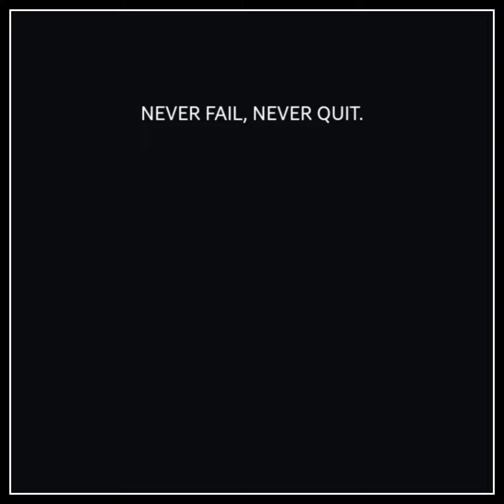IPKIS 霊 THE ELEVENTH HOUR (PROD. NISH)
SOUNDCLOUD.COM/STANLEYIPKIS/THEELEVENTHHOUR
INSTAGRAM.COM/STANLEYIPKIS
TWITTER.COM/SEVENDAYWKND

FKN’ RIGHT BIG BANK, TAKE LITTLE BANK,

I DO NOT HAVE ENOUGH SPACE,

STORE ALL THE LOUD THAT MY MONEY CONFISCATES,

BUT IT HELPS ME CONCENTRATE,

IT HELPS ME ARTICULATE,

THAT THE MORE THINGS CHANGE,

MORE THEY STAY THE SAME,

I SEE THE MOON, DURING THE DAY,

OR SO YOU SAY, OR SO THEY SAY,

THAT PPL ARE SELF ABSORBED

ONLY INTERESTED IN PERSONAL GAIN,

BETTER PRAY,

DURING THE 11TH HOUR, SHIT DON’T GET SOUR,

PUT THE TEAM ON YO BACK DOE, FCKN ASSHOLE

BETTER LISTEN WITH A BIGGER PALETTE,

IF YOU CANNOT GRASP THIS,

I’M CRUSIN’ FOR A BRUSIN, LOOKIN FOR ACTION,

SO I GOT WHACHU NEED,

IRON LUNG, 6IX 4, AND THAT DARK GHOST,

ALL THE HOMIES KNOW WHAT IT DO,

LOCKED & LOADED, TALKIN’ BULLETPROOF,

THE VOODOO THAT LOU DO

PRODUCED BY NISH